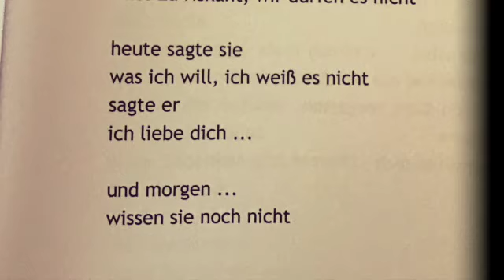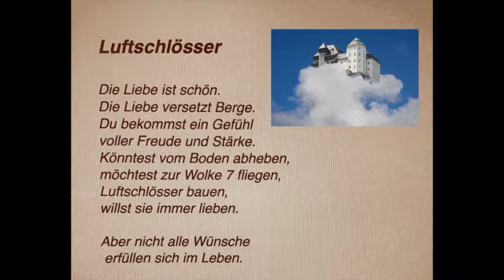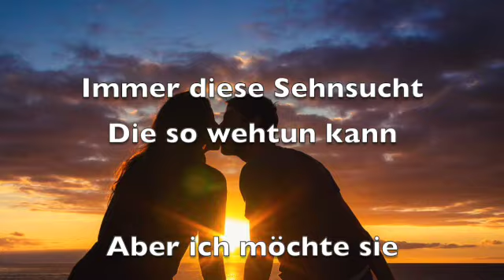Sehnsucht ... in Verse geschmiedet von Bernd Töpfer